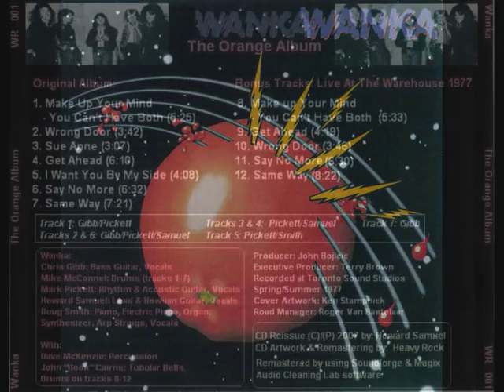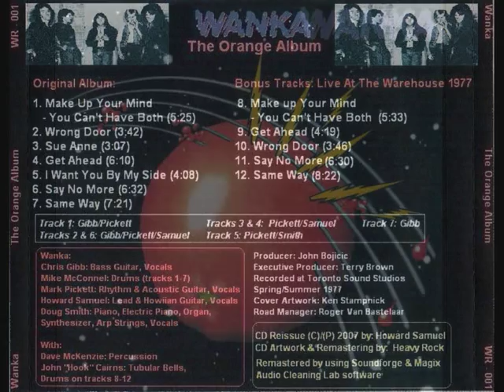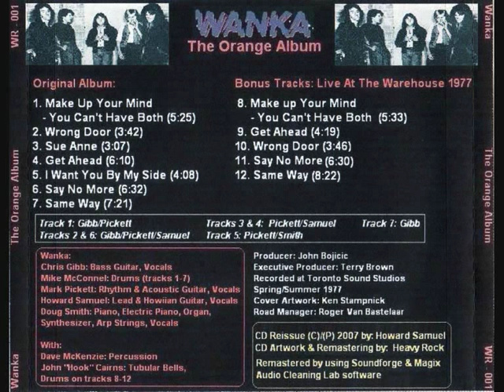"Same Way" by Wanka (Canada, 1977)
The band's debut album was produced by Juno Award winning producer Terry Brown.

Chris Gibb would later go on to be a member of the Suspects which evolved into The Deserters; Doug Smith released a solo CD called "Goodbye Carriage Road" in late 2004.

- Chris Gibb (bass, vocals)
- Mike McConnell (drums)
- Mark Pickett (rhythm guitar, vocals)
- Howard Samuel (lead guitar, vocals)
- Doug Paul Smith (keyboards, vocals)